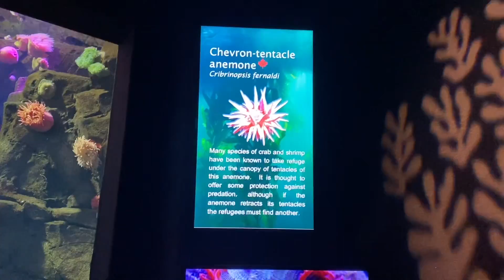TORONTO ONTARIO MUST SEE PLACES, Tourist attractions in downtown, where to explore in Toronto Canada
Hey everyone, in today’s video I’m sharing my tour or my exploring in downtown Toronto. I hope you enjoy the video 🤍